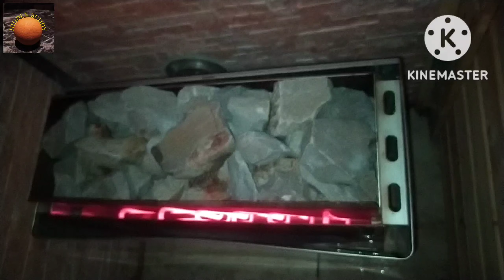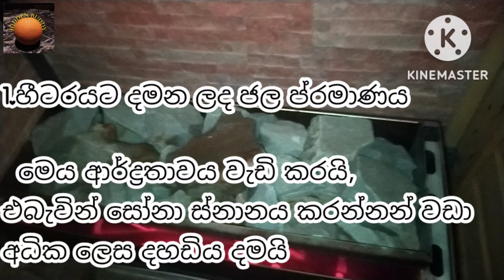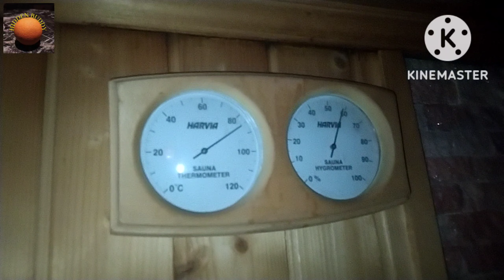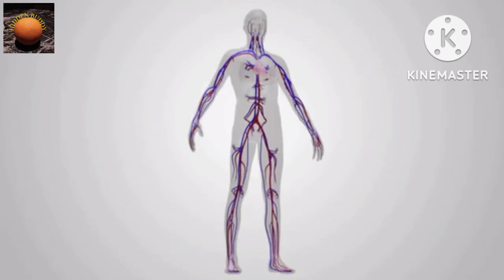Sauna Room|18+|Hotel වල තියෙන SaunaRoom එක වැඩිහිටියන්ට පමනද|A different experience|luxury lifestyle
Preparation
 • Clothing
 • Time in sauna room
 • Body position
 • Things to do in sauna room
 • Things to do after sauna
 • Frequency of sauna visits
 • Adaptation
 • Social element

chapters
0.00  intro
0.39  History of souna
1.30  Now sauna
2.13 There are 3 grants
3.34  Don't use
4.17  Sauna benifit
5.40 Helth
7.10 end

sauna spa
what is sauna
sauna vs steam room
sauna spa massage
sauna space
sauna spa music
sauna spa at home
sauna space infrared light
saunaspace reviews
sauna space assembly
sauna spartacus
spahaven sauna foot massager
sauna bathing
sauna room
sauna
sauna diy
sauna benefits
sauna music
sauna portable
sauna heater
barrel sauna
benefits of sauna after workout
sauna weight loss
infrared sauna blanket
sauna benefits for skin
sauna hat
dry sauna benefits
infrared sauna temperature

පොල්කටු අගුරැ ලිපේ ගින්දර අඩු වැඩි කරමු /12v fan control circuit /polkatu aguru lipa /coconut shell

Videography on :
 Xiaomi Redmi Note 8
Edited in :
 Kinemaster app on Xiaomi Redmi Note 8
special thanks:
Janith, Rushan, Gihan, Swarna, Kumara
Presented by-
Sakun Anuradha

please
my channel